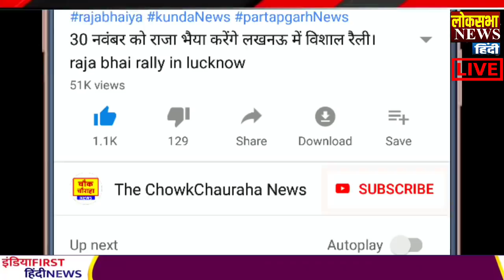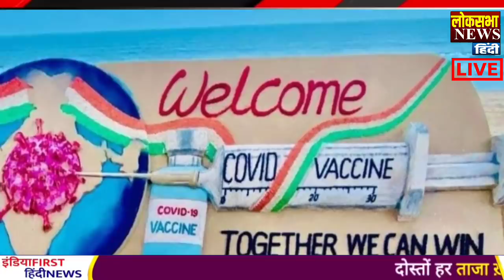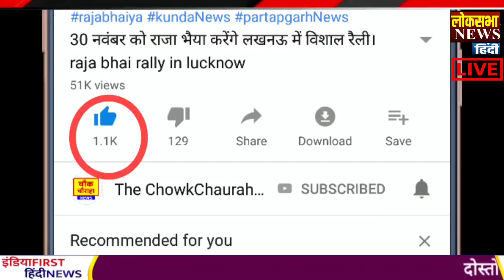आज के मुख्य समाचार,China news,PM Modi News,Modi,Laddakh,LAC,USA,Joe Biden Oath,ChineseLaddakh #10